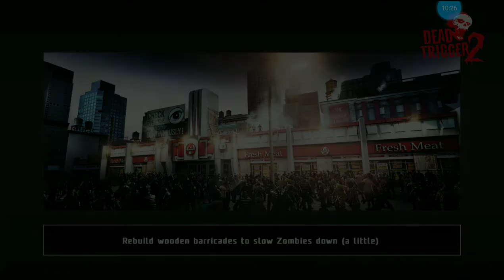Dead trigger 2 | free mobile games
A keto diet is a very low-carb, high-fat diet. You eat fewer carbs and replace it with fat, resulting in a state called ketosis. Get started on keto with delicious recipes, amazing meal plans, health advice, and inspiring videos to help you succeed.

60 day keto diet plan
7 day keto diet plan
8 week custom keto diet plan
8 week custom keto diet review
custom diet
custom diet plan
custom keto
customketodiet
keto
keto custom
keto diet
keto plan
keto pure diet
keto quiz
keto usa
keto weight loss diet plan
ketocustomplan
ketogenic cycling
ketogenic diet keto ingredients
ketoplan
ketosis diet